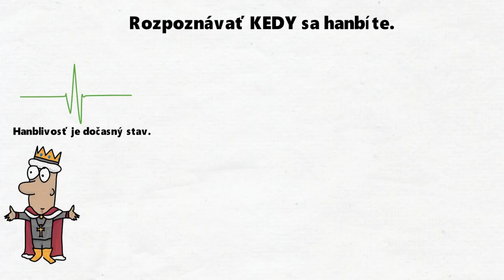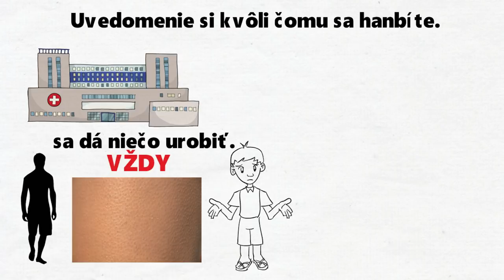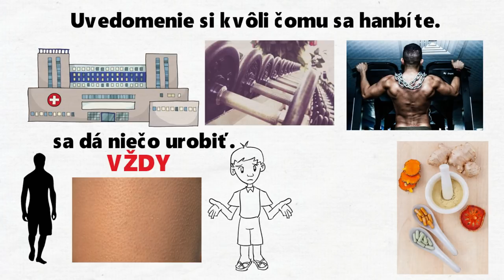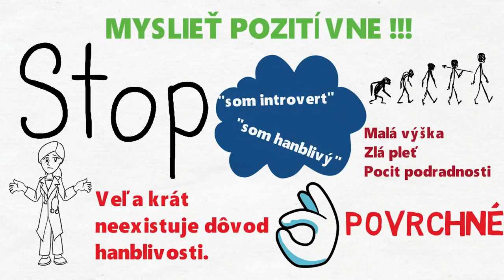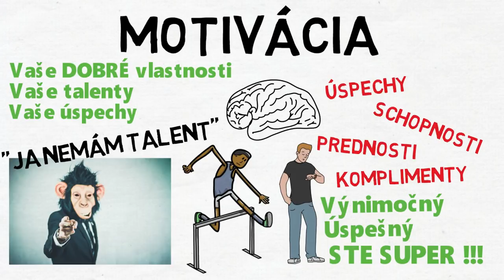STOP HANBLIVOSTI V 3 RÝCHLYCH KROKOCH - Ako Sa Nehanbiť ???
Život je super, na tom sa hádam všetci zhodneme. Niekedy nám však uniká väčšina toho skvelého kvôli jednoduchým veciam. Jednou z tých vecí je hanblivosť.

Každý z nás v živote zažije chvíle, kedy sa hanbíme. Či už to je na dôležitej akcii, prednáške, keď prídete do novej školy a kolektívu, alebo ste len von s kamarátmi a chcete sa zoznámiť s niekým novým. Hanblivosť NIKDY nie je dobrá a užitočná. V tomto videu, si preto povieme ako nebyť hanblivý a zbaviť sa akéhokoľvek zlého pocitu keď ste v spoločnosti.

Toto bolo všetko z dnešného videa, a budeme nesmierne radi keď sa pomocou týchto troch krokov zbavíte hanblivosti a svoj život budete prežívať v každom smere naplno. Pamätajte, že dôležité je nebáť sa situácií, ktoré vás privádzajú do rozpakov. Čím častejšie budete vychádzať z vašej komfortnej zóny, čím častejšie budete vyhľadávať situácie v ktorých máte tendenciu hanbiť sa, tým skôr sa nebudete hanbiť, a pochopíte, že situácie ktorých ste sa predtým tak báli, vytvorili tie najlepšie zážitky a priateľstvá. Do komentára napíšte kedy sa VY najviac hanbíte, a dokedy sa chcete tejto hanblivosti zbaviť. Ten komentár použite ako taký malý denník, pre váš boj s hanblivosťou. Ďakujeme vám veľmi pekne za pozornosť, a vidíme sa pri ďalšom videu.